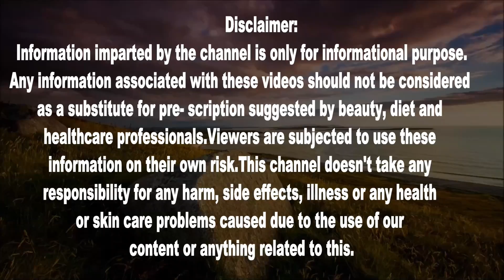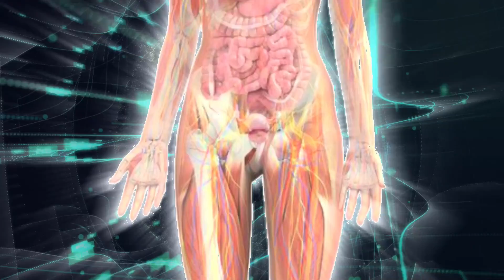चेहरे के दाग धब्बे हटाकर खूबसूरती बढ़ाना और बड़े बड़े रोगो को शरीर से दूर रखने का काम करते है ये दाने